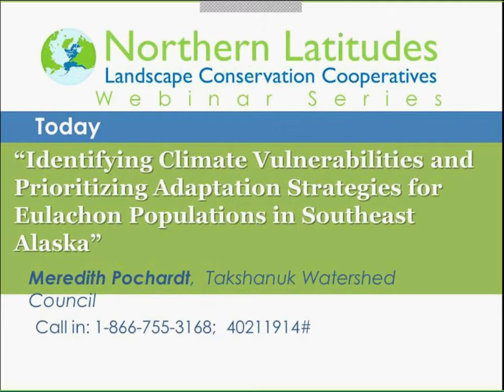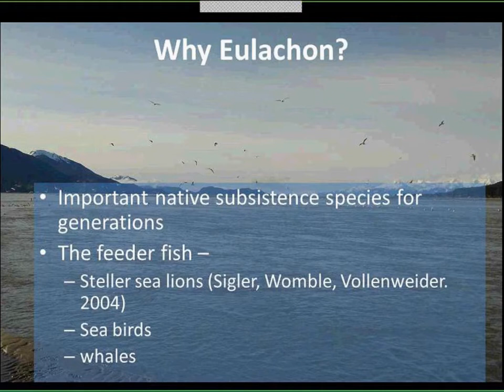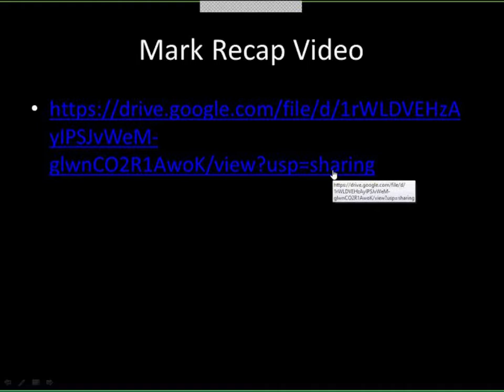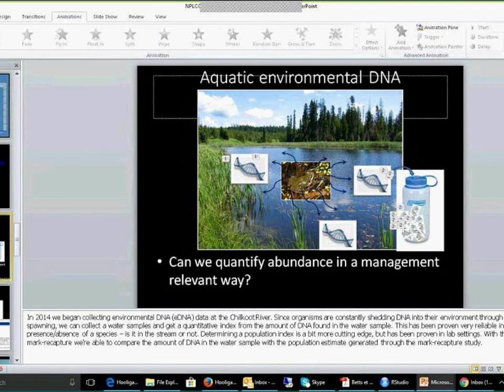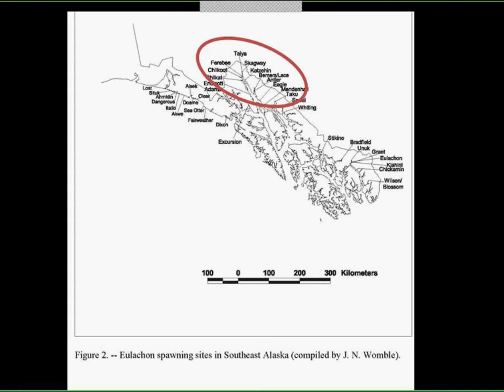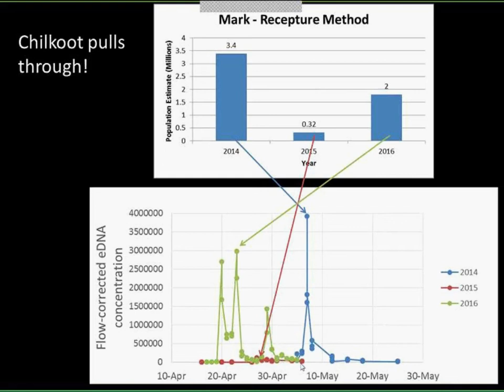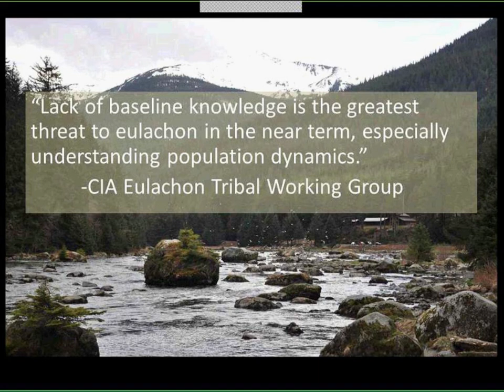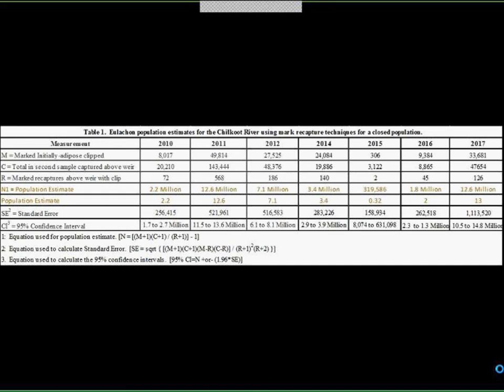Webinar - Prioritizing Adaptation Strategies for Eulachon Populations in Southeast Alaska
Identifying Climate Vulnerabilities and Prioritizing Adaptation Strategies for Eulachon Populations in Southeast Alaska

Meredith Pochardt, Takshanuk Watershed Council

Hooligan (Eulachon or Saak), a small anadromous smelt species, have been a culturally significant subsistence species for the Tlingit people for generations. Declines in the southern distinct populations (SDP) located in California, Oregon and Washington and their eventual listing as Threatened in 2010 promoted the Chilkoot Indian Association (CIA) and the Takshanuk Watershed Council (TWC) to being a long-term population monitoring program in northern Southeast Alaska. Prior to these efforts that began in 2010 there was little to no hooligan population data for this region. The CIA and TWC began with a mark-recapture protocol on the Chilkoot river. In 2014 the CIA and TWC partnered with Oregon State University to integrate the use of environmental DNA (eDNA) as an alternative method to collect population data. In 2017 this research expanded to 8 additional rivers in northern Southeast Alaska. The goal is to determine the applicability of various population estimation methods and determine the most cost-effective method to gather data in remote locations.